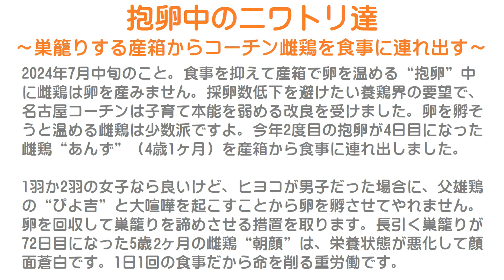抱卵中のニワトリ達～巣籠りする産箱から名古屋コーチンの雌鶏を食事に連れ出す～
2024年7月中旬のこと。
食事を抑えて産箱で卵を温める“抱卵”中に雌鶏は卵を産みません。
採卵数低下を避けたい養鶏界の要望で、名古屋コーチンは子育て本能を弱める改良を受けました。
卵を孵そうと温める雌鶏は少数派ですよ。
今年2度目の抱卵が4日目になった雌鶏“あんず”（4歳1ヶ月）を産箱から食事に連れ出しました。

1羽か2羽の女子なら良いけど、ヒヨコが男子だった場合に、父雄鶏の“ぴよ吉”と大喧嘩を起こすことから卵を孵させてやれません。
卵を回収して巣籠りを諦めさせる措置を取ります。
長引く巣籠りが72日目になった5歳2ヶ月の雌鶏“朝顔”は、栄養状態が悪化して顔面蒼白です。
1日1回の食事だから命を削る重労働です。